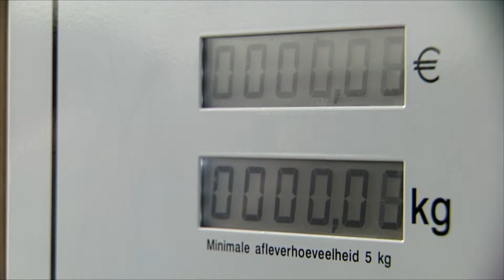De groene helden van DOEN (NL)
Mooi voorbeelden van vernieuwende en duurzame initiatieven ondersteunt door DOEN. Deze helden laten zien dat het anders kan!